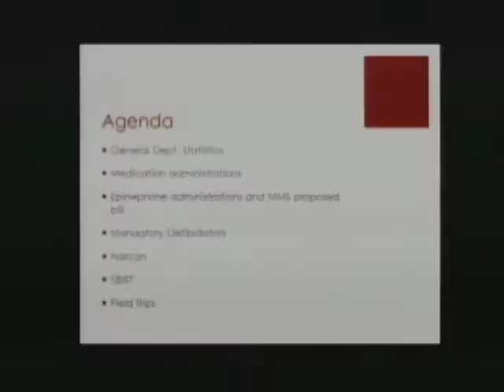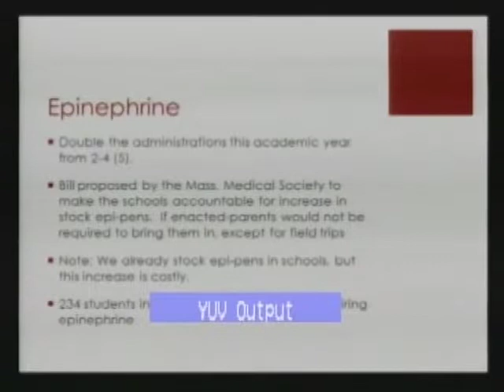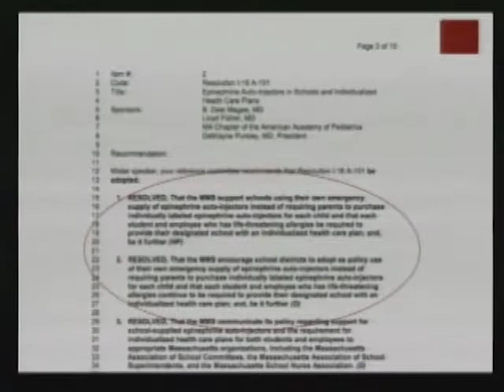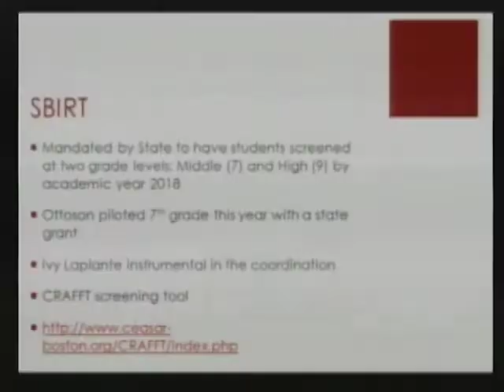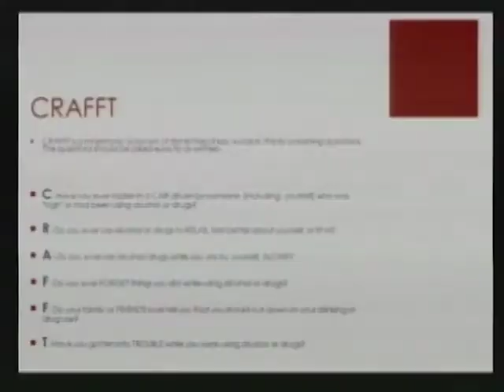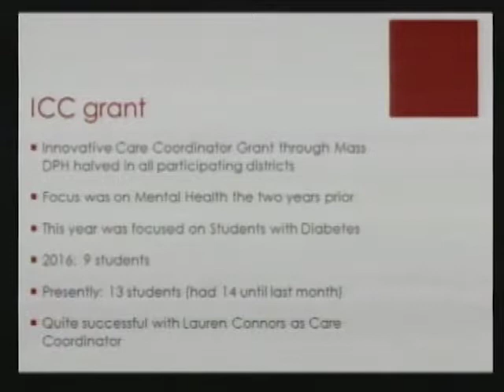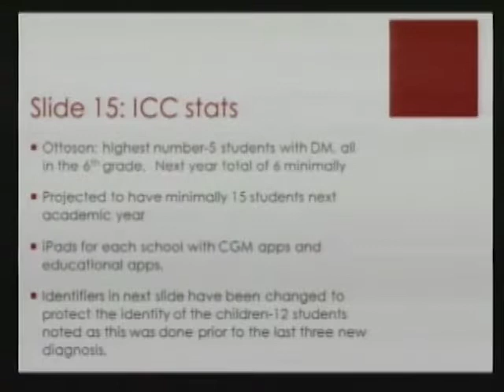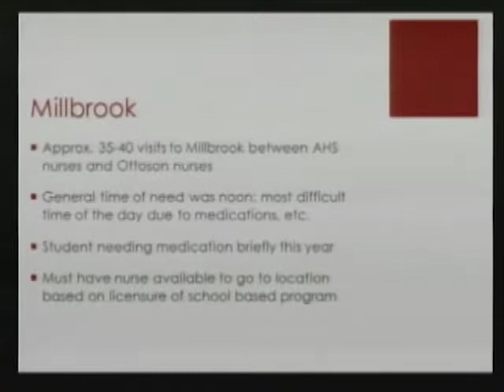Health & Nursing Curriculum Presentation - May 11, 2017